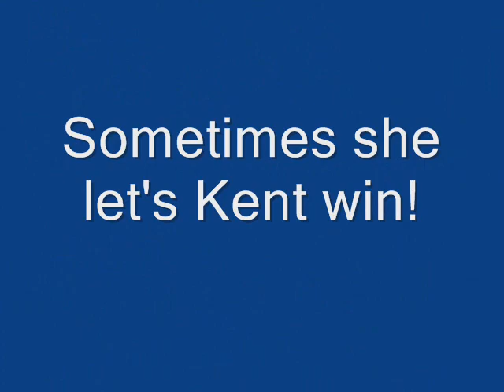Patty's Song A Day Without You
This the video "Valentine" version of track two in my 2011 CD "A Day Without You."  It is the title song of CD and features a video history of my wife Patty from her childhood to the present.  She is all that she appears here and much more!